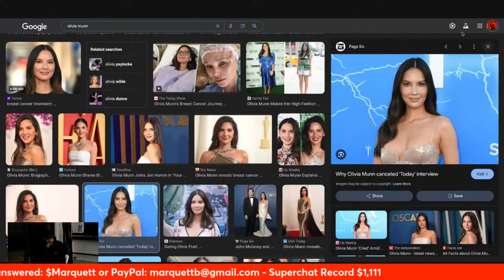How Women Use Religion to Escape Obeying Their Man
Explaining how women use religion to con their way into not being obedient.

My Book